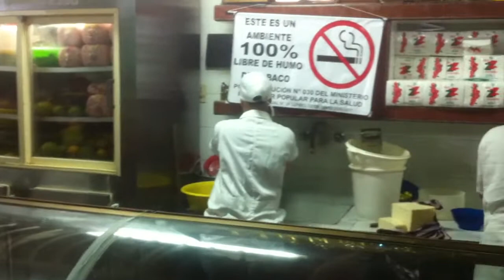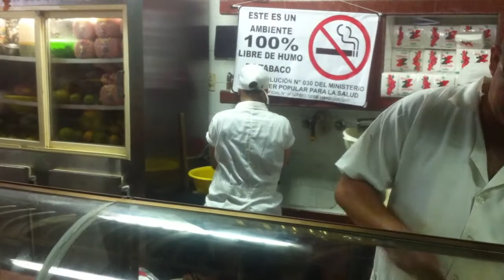Kasandra Mercado Municipal Valera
Las Mejores y mas Ricas arepas del Estado Trujillo con una Excelente atención